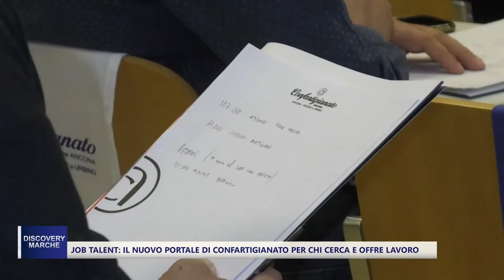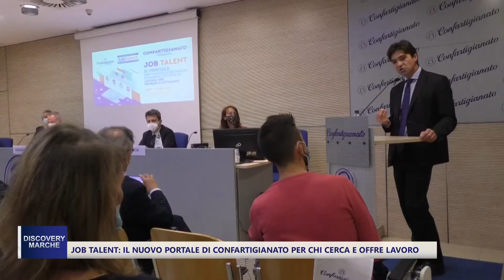Confartigianato rinnova con Job Talent il suo impegno per la comunità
ll progetto Job Talent è stato presentato ufficialmente nel corso di un Convegno che ha visto la partecipazione in presenza dei più alti rappresentanti delle Istituzioni, autorità, Dirigenti degli Istituti Superiori e online di oltre 250 imprenditori collegati.

L'obiettivo è sostenere le imprese e la loro competitività, ma anche fare sinergia con il territorio, con questa piattaforma smart e innovativa.

Job talent valorizza fortemente anche e soprattutto le piccole imprese, che spesso non sono conosciute o accantonate nella ricerca del lavoro, a vantaggio dei grandi gruppi.